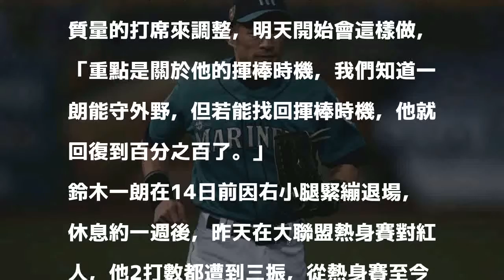MLB》鈴木一朗腳傷還沒百分百復原 要到小聯盟找感覺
發表評論評論如下。